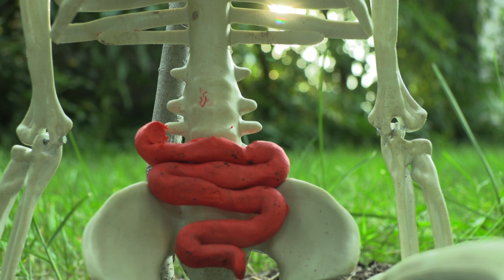Vida - RMCAD Time Based Media class 2021 Week 2: Stopmotion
While working on my original project for the Week 2 Stopmotion assignment, I had another idea that I liked more than my original. Please excuse the cheap, halloween skeleton. It is surprisingly difficult to obtain a small, anatomically correct skeleton on short notice. This short is meant to be a juxtaposition of life. We fear death and the decomposition that comes with it. The dead sleep peacefully, not having to worry about the responsibilities of owning a body. This skeleton wakes up to discover that his nightmare of returning to the land of the living is now a reality. I would love to return to this idea, and work on it a little more (change mediums, locations, composition, add more scenes and frames).